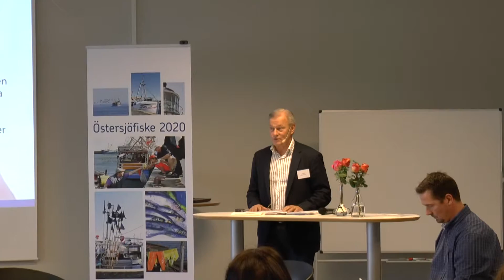Östersjöfiske2020_4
Östersjöfiske 2020
Konferens om östersjöfiskets framtid (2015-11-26)

Ökad samhällsnytta genom att värna det lokala fisket? OK men i praktiken hur då?

Tom Ekström, fiskförädlare Skillinge Fisk-Impex